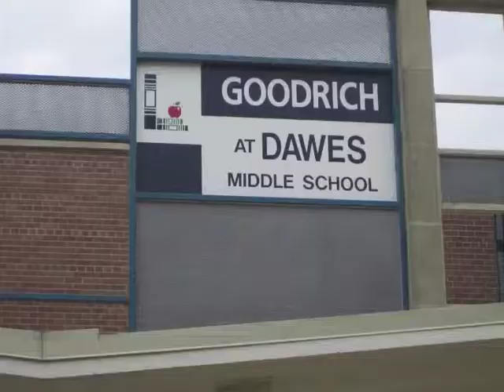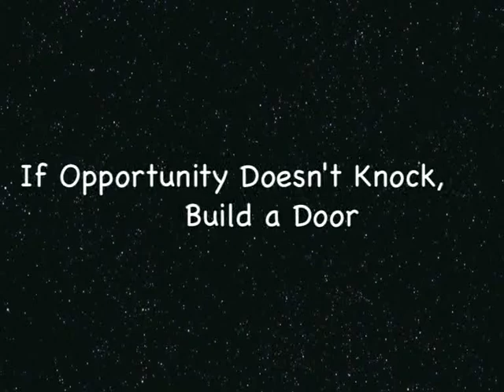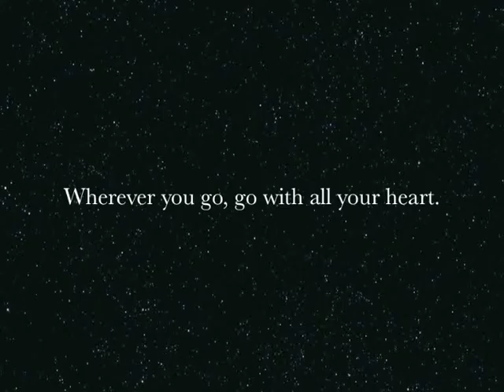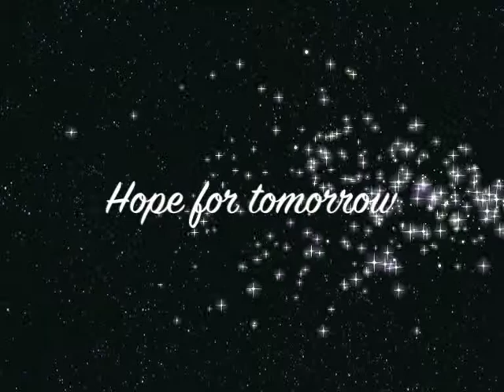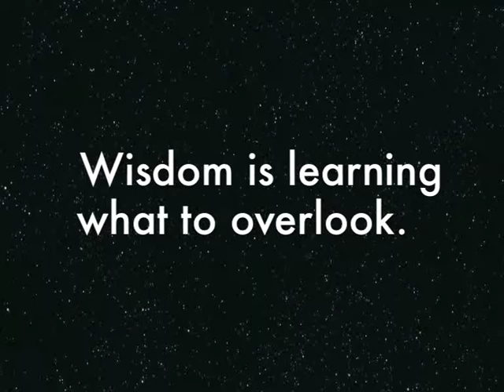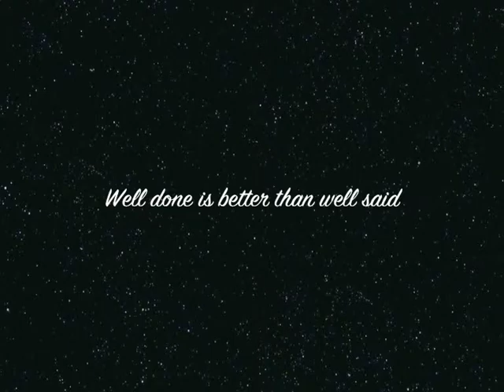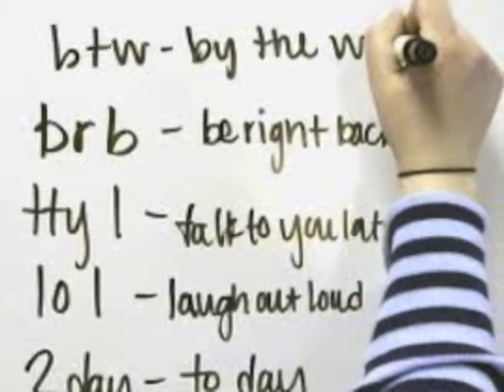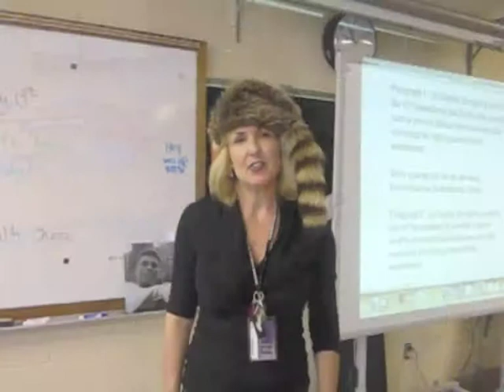Goodrich at Dawes Class of 2015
8th grade "Graduation" video
Lincoln NE

NOTE: I did not create this video, a student at Goodrich at Dawes did. All copyrights belong to the creator of the video, the original file name is "Kaycie 8th movie"